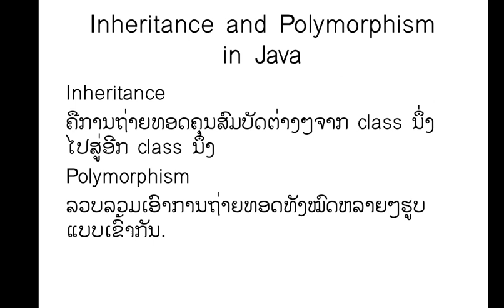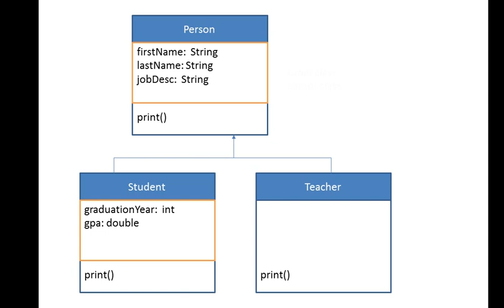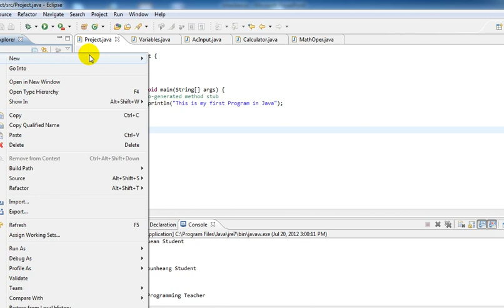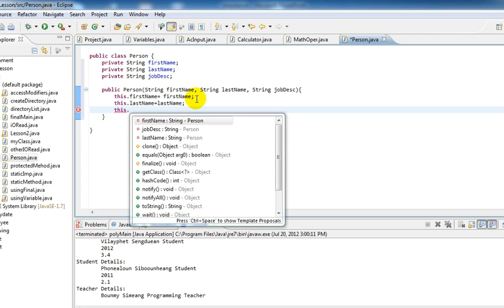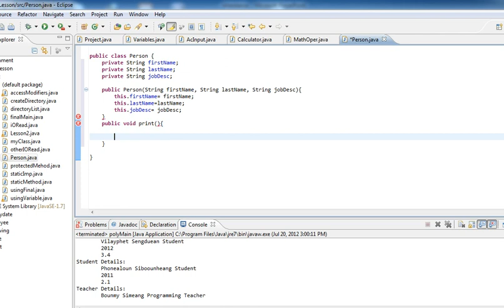Java Tutorial: Inheritance and Polymorphism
This is a Tutorial for my student of BCT College